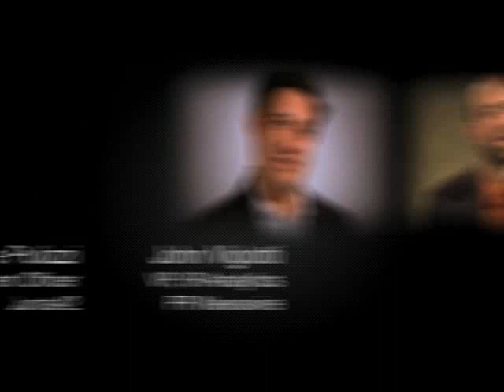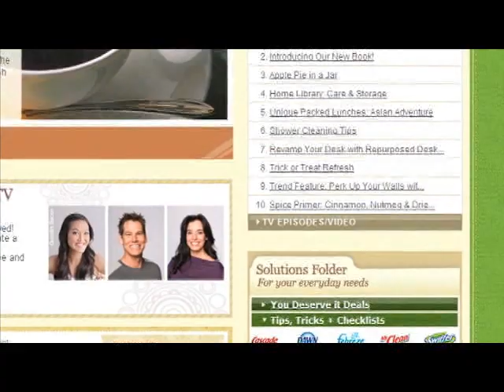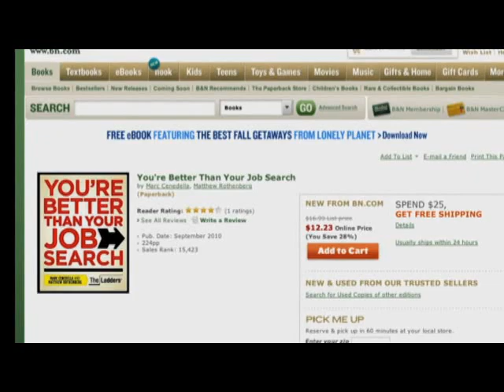Engage Opportunity Everywhere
Features thought leaders from JP Morgan, TheLadders and Weber Shandwick, addressing content best practices in the Age of Engagement.